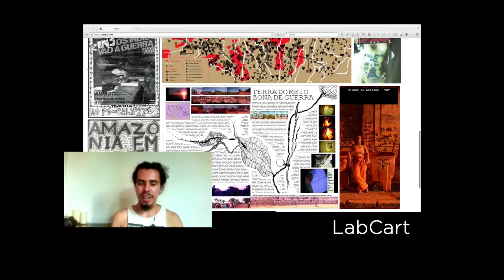Documentário Juventude Conectada | Ativismo - 1º Episódio | Trailer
Ativismo é o tema do primeiro episódio da série ‘Juventude Conectada’, exibido no Canal Futura. De um lado, grupos indígenas descobrem na mídia online como um meio de defender seu território. Do outro, a juventude negra baiana encontra na web espaço para se mobilizar por direitos sociais.